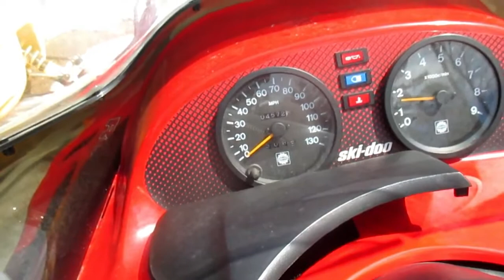Skidoo Formula 500 deluxe cold start (sold)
A quick start and walk around of the Skidoo Formula 500